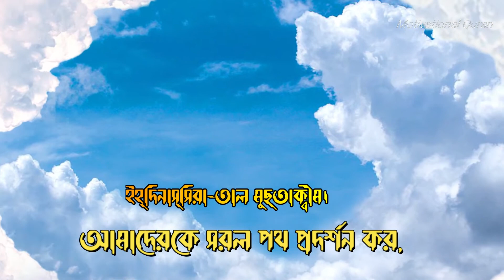Sura Fathiha.সুরা ফাতিহা।।আবেগময় কন্ঠে সুরা ফাতিহা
সুরা ফাতিহা।
এটি কুরআনের শ্রেষ্ঠ সুরা।।
সকল রোগের সেফা এই সুরাটি।।।

সুরা ফাতিহা

sura fathiha..